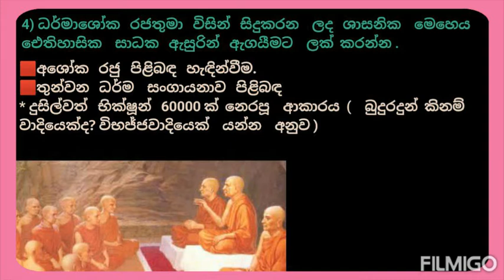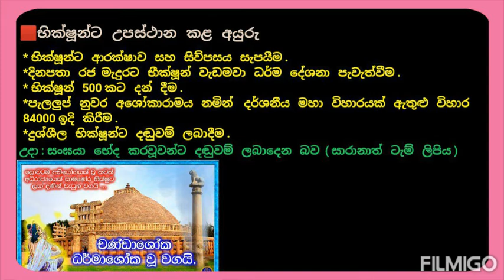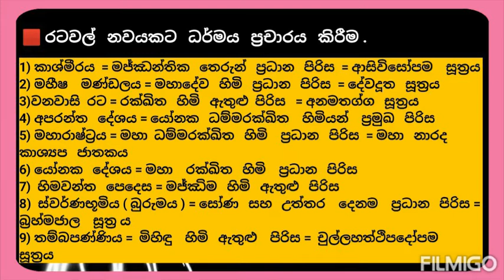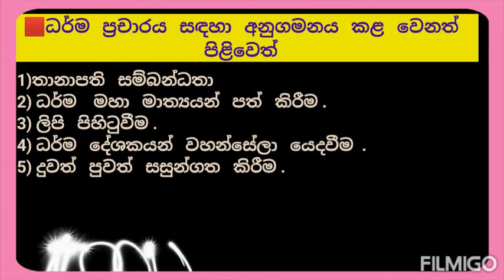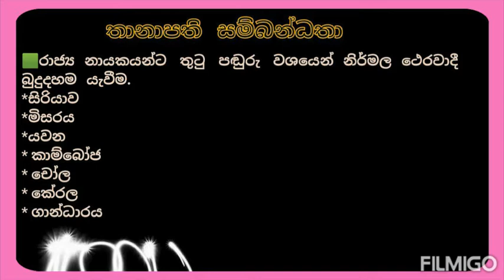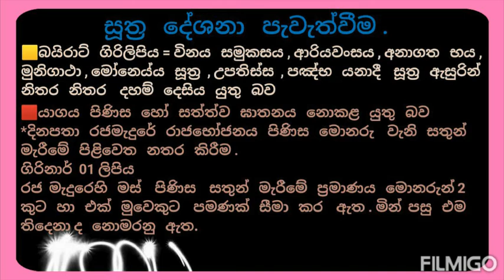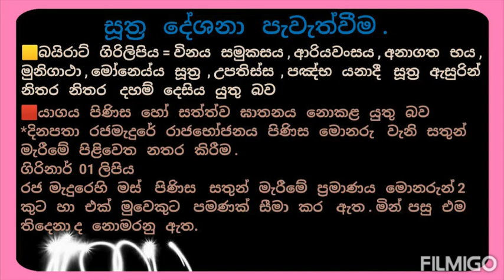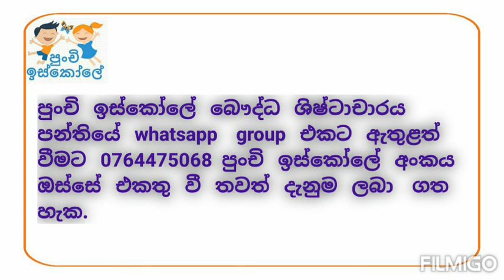2021/ 2022 B.C Revision පන්තිය අශෝක රජු ප්‍රශ්න සාකච්ඡාව ( අවසාන ශ්‍රේණිය , ධර්මාචාර්ය )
උසස්  පෙළ ජයගන්න . සරසවියට    පියනගන්න    පුංචි   ඉස්කෝලෙන්   දරුවන්ට    පිදෙන   අධ්‍යාපනික   තිලිණය
2021 / 2022  පුංචි  ඉස්කෝලේ   B.C  Revision   පන්තිය
අශෝක   රජු   පිළිබඳ   ප්‍රශ්න   සාකච්ඡාව
( අවසාන   ශ්‍රේණිය  , ධර්මාචාර්ය   සිසුන්ට ද   විශේෂ   වේ. )